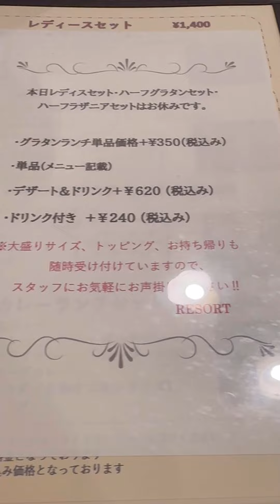広島県広島市中区【グラタン＆サラダの店 リゾート】老舗のグラタン店は雰囲気も抜群！